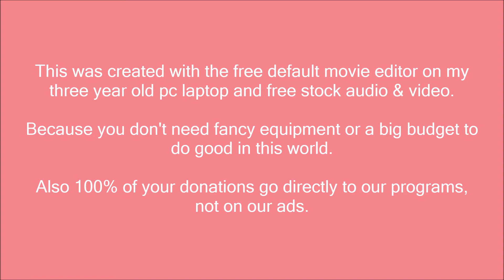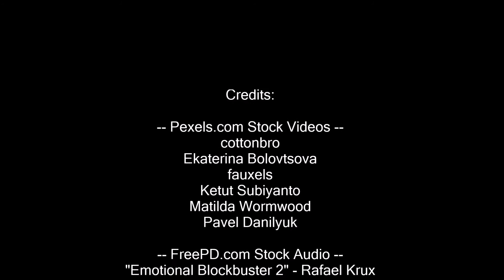Mentor With Your Mouth Full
Right now remote mentorship is needed more than ever before. You don't have to be perfect to make a real impact in someone's life.

Come as you are, pj's, snacks, and all.

This program was developed for heart-centered mentors who are looking for a practical approach to remote mentorship. The HBICHQ Women's Mentorship Certification program is not for certificate-collectors; this 16-week hands-on course features weekly online class meetings & video calls with your Mentee.

All proceeds fund our charitable programs.

HBIC HQ
Head Boss* In Charge Headquarters

Every Woman Should be Head Boss* In Charge of Her Future.